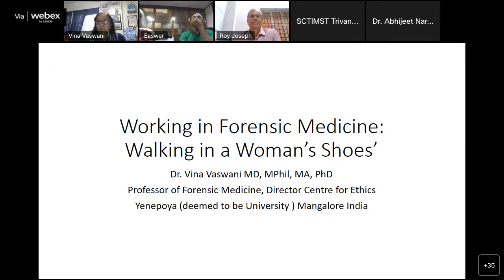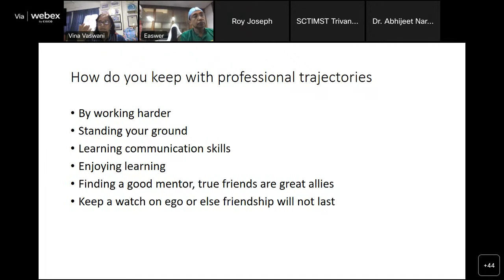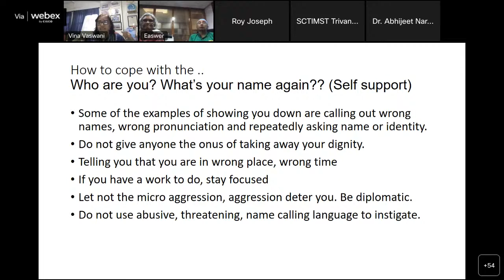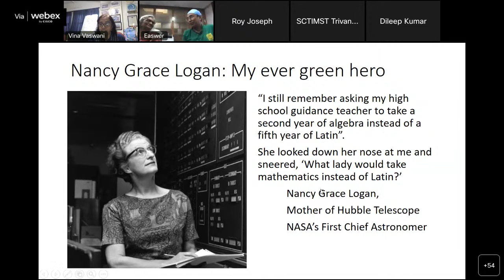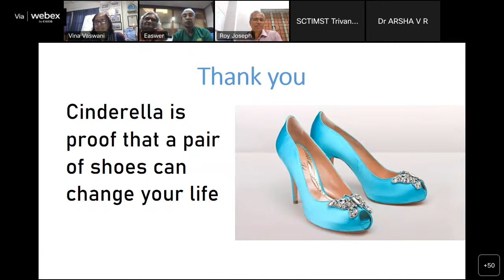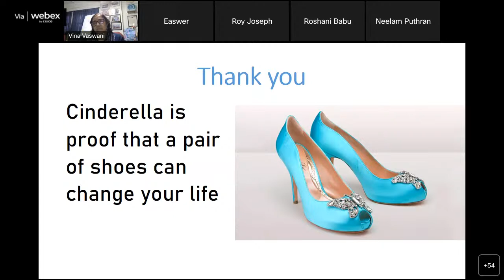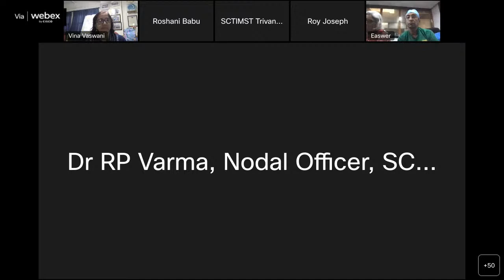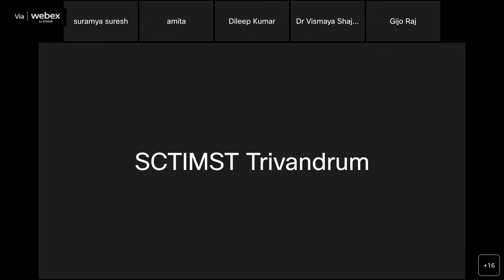Samvaad - SCTIMST International Lecture Series